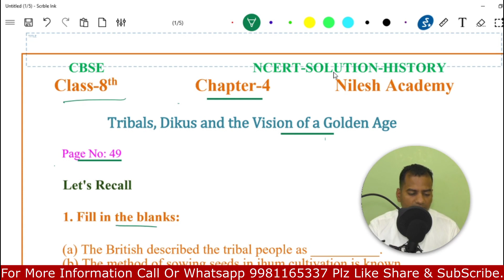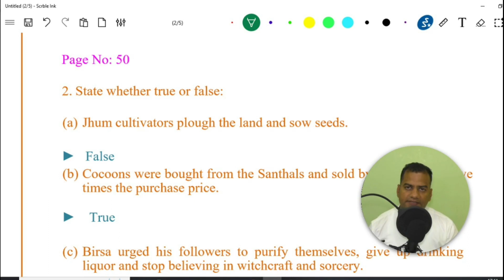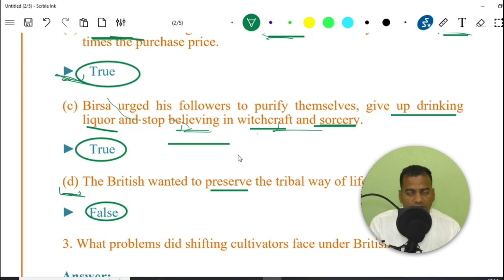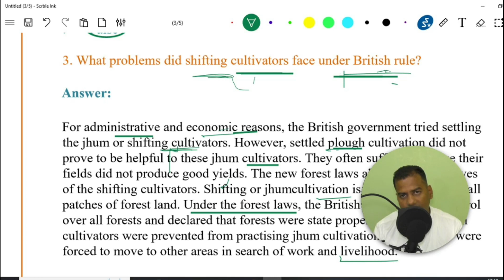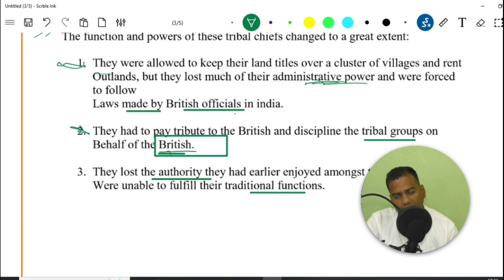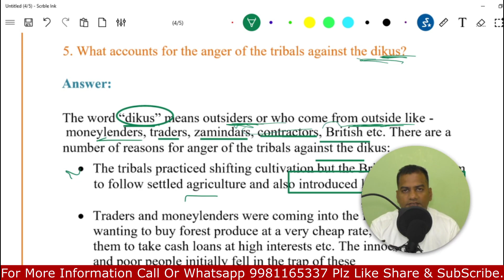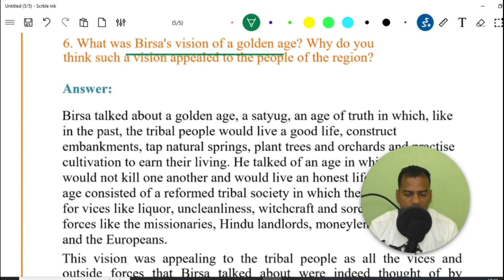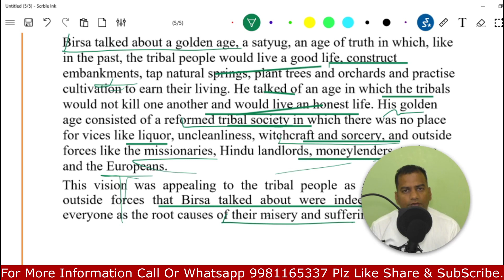Tribals Dikus and the vision of a Golden Age | Full Chapter Explanation Solutions | Class 8 History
Tribals Dikus and the vision of a Golden Age  | Full Chapter Explanation Solutions | Class 8 History Chapter 4 By Nilesh academy

class 8 history chapter 3 - Ruling the Countryside | Class 8 History | Ruling the Countryside
✔️ Class: 8th
✔️ Subject: History
✔️ Chapter: Ruling the Countryside
✔️ Topic Name: Ruling the Countryside Full Chapter Class 8 History | CBSE Class 8 History Chapter 3
✔️ Topics Covered in This Video: Full Chapter Explanation from Class 8 History Chapter 3 Ruling the Countryside In have been discussed in this video

class 8 history chapter 3 nilesh academy
class 8 history chapter 3 solution
class 8 history chapter 3 mcqs
class 8 history chapter 3 Question and answer
cbse class 8 history chapter 3 Question and answer
ncert class 8 history chapter 3 Question and answer
class 8 history chapter 3 ncert Question and answer

class 8 history chapter 3 ruling the countryside notes,
ncert solutions class 8 history chapter 3 ruling the countryside,
class 8 history chapter 3 solutions,
class 8 history chapter 3 short questions and answers,
class 8 history chapter 3 notes pdf download,
class 8 chapter 3 history,
ruling the countryside class 8 questions and answers pdf,
history chapter 3 class 8 pdf, .